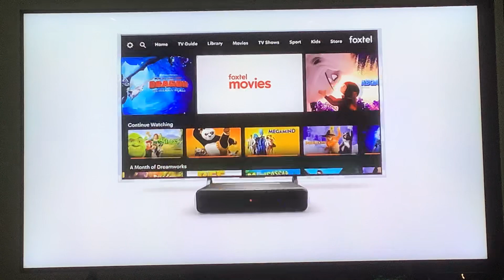A.I Artificial Intelligence Foxtel Movies Drama Intro